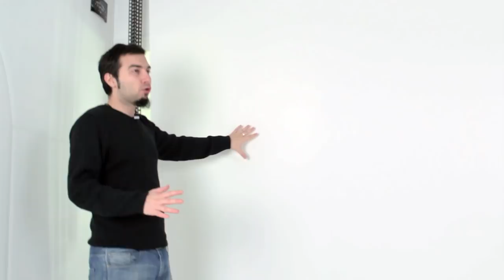Fotografía de estudio - Fondos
Hablando de fotografía de estudio, vamos a ver poco a poco cada detalle que debemos de conocer del entorno. En este vídeo hablaremos sobre los fondos de estudio y como tienen que ser.